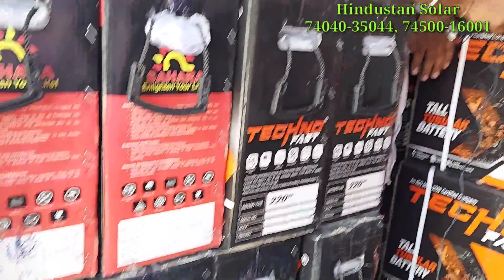सिर्फ 4000 रुपये में इन्वर्टर की बड़ी बैटरी पर ओर भी छूट,रोहतक की फेमस दुकान, बैटरियों के थोकविक्रेता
सिर्फ 4000 रुपये में इन्वर्टर की बड़ी बैटरी पर ओर भी छूट, रोहतक की फेमस दुकान, बैटरियों के थोक विक्रेता